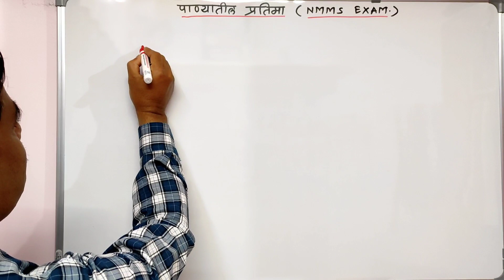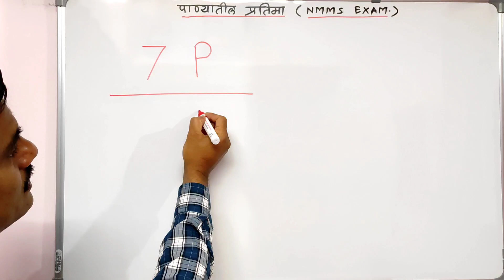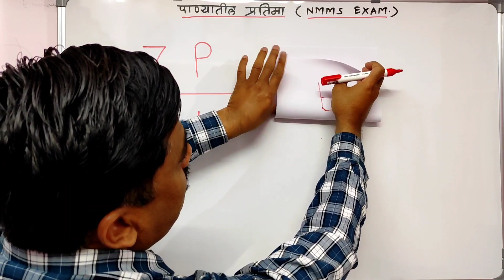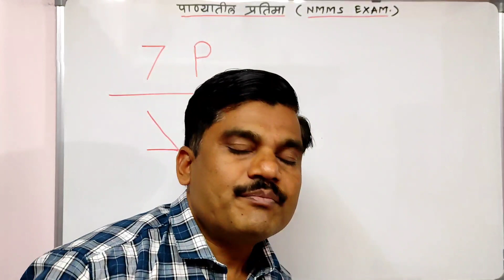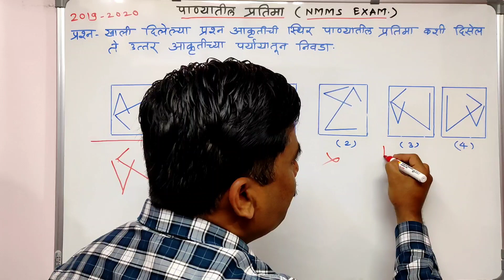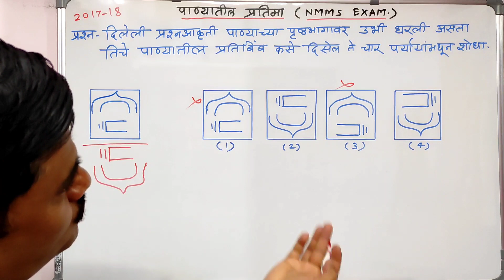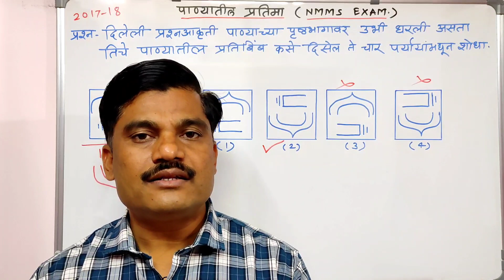एन एम एम एस । nmms। पाण्यातील प्रतिमा । water image । by Kaute sir